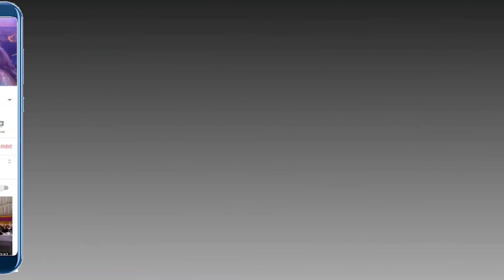Sobia Khan New Video 2021 Sobia Khan Back Stage Video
Hello Friends Watch our Brand New Interview With Sobia Khan, sobia khan new video

Sobia Khan Ki Backstage New Video 2021 | Sobia Khan Interview | Sobia Khan Ki Dil Ki Batain